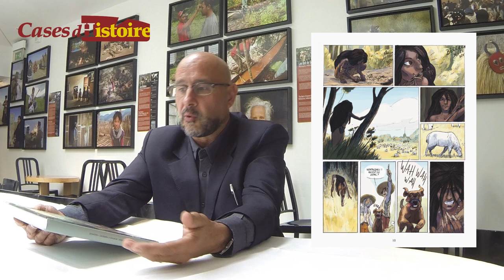Prix de la BD historique 2015 : les nominés (2/9)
Pierre Serna, professeur à l’université de Paris I (Panthéon-Sorbonne), spécialiste d’histoire moderne, et membre du jury du Prix Château de Cheverny de la bande dessinée historique, présente l'album Sauvage de A. Bévière, JD Morvan et G. Hersent chez Delcourt, un des 9 albums nominés pour le Prix 2015.